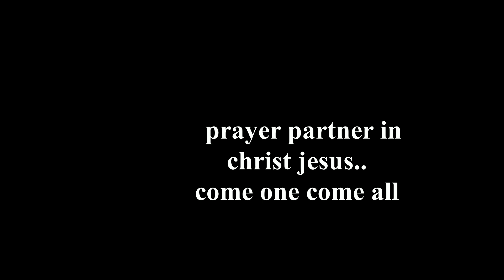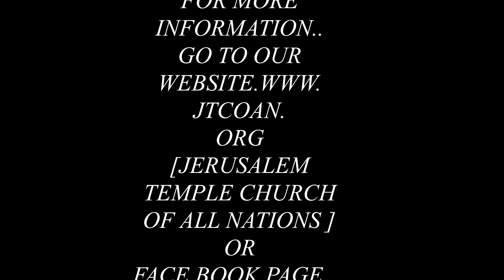AP. Stocker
This is meant to uplift your faith in Jesus Christ. Through Christ's message of grace, he provided forgiveness and gave us power through the Holy Spirit